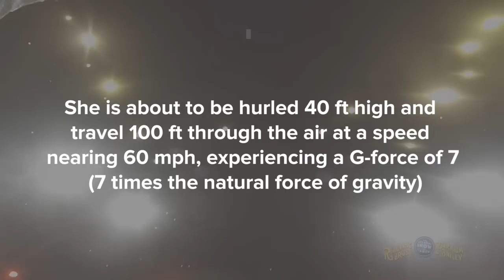Human Cannonball GoPro Footage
See what it's like to be a human cannonball with this spectacular GoPro footage, courtesy of Ringling Bros. and Barnum & Bailey.

You can catch Ringling Bros. and Barnum & Bailey® new show, Circus XTREME, which features artists who redefine the word extreme in everything they do, magnifying traditional elements of the circus and combining them with never-before-seen spectacles, original fast-paced performances and incredibly hilarious moments.